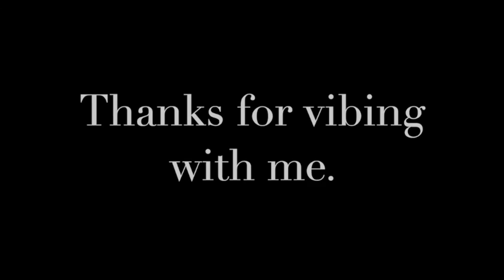Outdoor Live Performance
Hey folks! Parts Project here with another video, this one was captured in the Mile End in front of this fabulous mural by Ola Volo.
and maybe also follow me while you're at it!